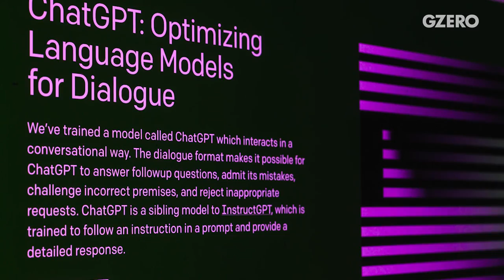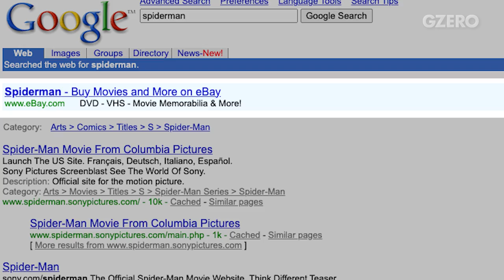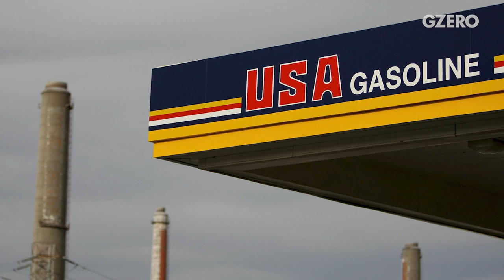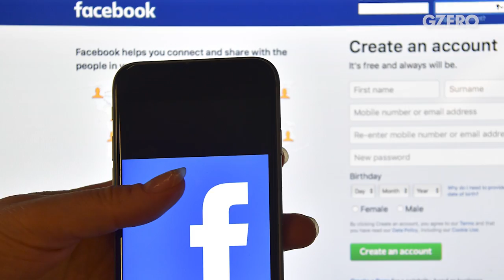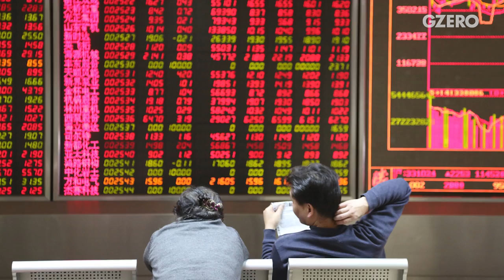Ian interviews Scott Galloway: the ChatGPT revolution & tech peril | GZERO World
NYU Professor Scott Galloway sheds light on the darker side of AI.

Note: This interview appeared as part of an episode of GZERO World with Ian Bremmer, "The AI arms race begins: Scott Galloway’s optimism & warnings" on February 20, 2023.

As the world embraces the power of AI, there are growing concerns about the potential consequences of this double-edged sword. On this episode of GZERO World, tech expert and NYU Professor Scott Galloway sheds light on the darker side of AI, with social media platforms like Facebook and TikTok being used as espionage and propaganda tools to manipulate younger generations.

But don't lose hope yet. AI can speed up search and help predict the next big trend, says Galloway. He emphasizes the potential of AI and language structure-driven search to revolutionize traditional search methods, and the value of social media data sets for decision-making.

Galloway also expresses concern about the negative effects of extreme political polarization and a lack of camaraderie in the US, which he attributes to social media creating the sense that things are much worse than they are. He proposes one bold solution: mandatory national service. But he also recommends efforts to bring young people together and to hold social media companies accountable.

And let's not forget about population decline - it's a big problem. Galloway thinks we can fix it with better job security and an open immigration policy to get the best minds on board.

Catch Bremmer's full interview with Galloway in this week's episode of "GZERO World with Ian Bremmer," airing on public television stations nationwide. Check you local listings.